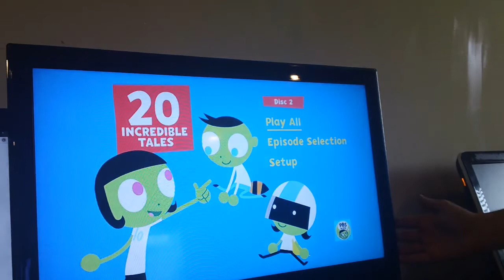Opening To PBS Kids 20 Incredible Tales 2019 DVD Disc 2